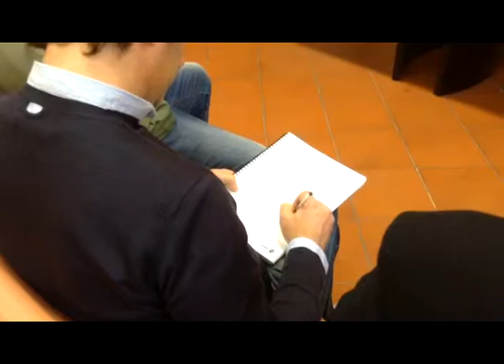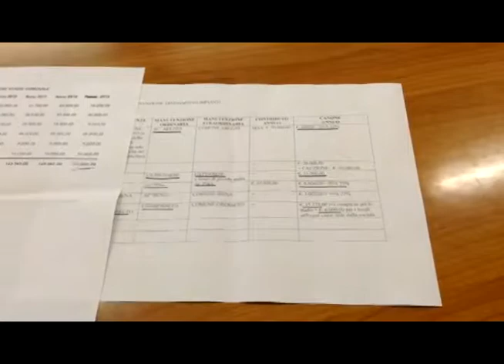Romizi replica a Ferretti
Francesco ROMIZI - Assessore allo sport Comune di Arezzo